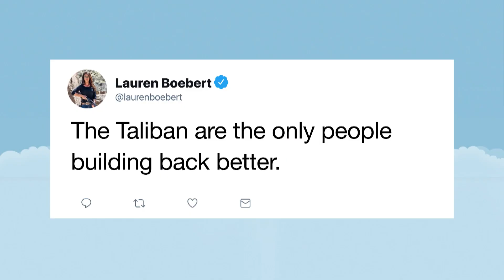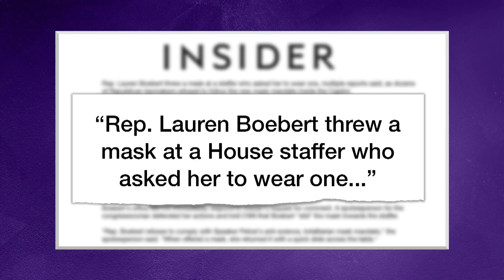Will New Zealand’s Mom Let Amber Come Over?: Week in Review | The Amber Ruffin Show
New Zealand is under a nationwide lockdown after one case of Coronavirus was discovered there. It’s the first locally transmitted COVID-19 case in the country since February. Amber calls New Zealand to see how things are going!